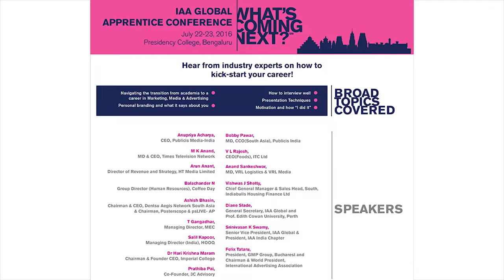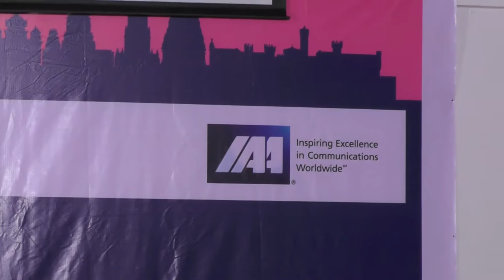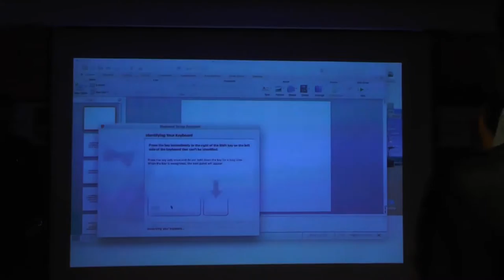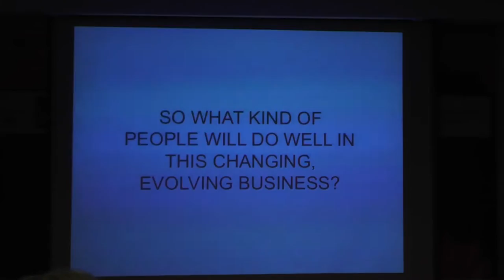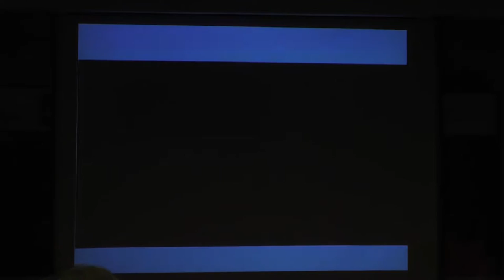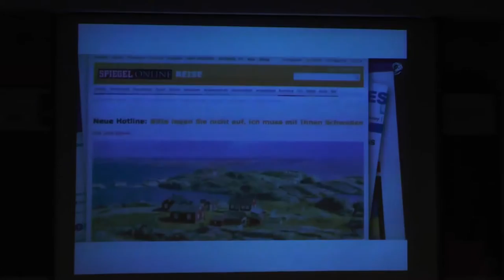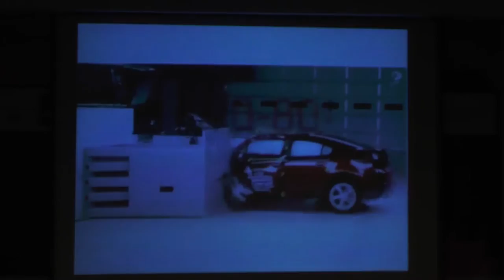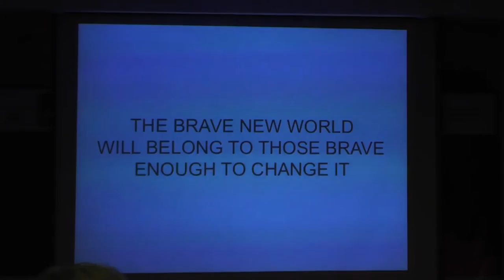Bobby Pawar & Kaushik Roy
IAA Global Apprentice Conference in Bengaluru on 22-23 July 2016